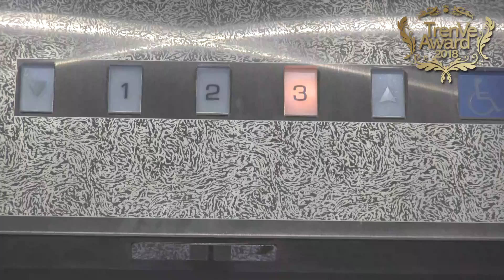黒木ひかり『TrenVeアワード2018』新人賞 突撃ドッキリ授賞式！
『TrenVeアワード 2018』新人賞 黒木ひかり に突撃 ドッキリ 授賞式を敢行【アポなし取材 動画必見！@HikariKuroki_　@01familia_info